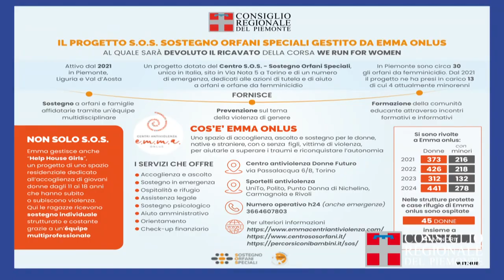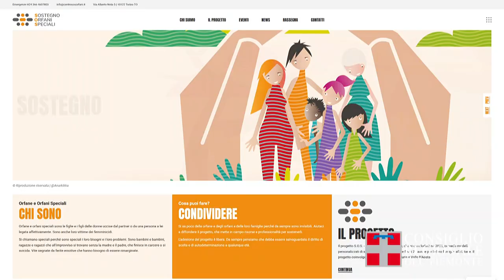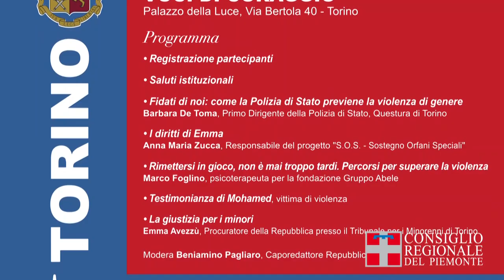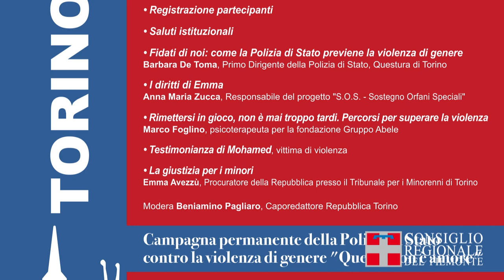We run for women - Corriamo per fermare i femminicidi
Domenica 24 novembre sarà possibile compiere un gesto concreto per dire "no" ai femminicidi e alle diverse forme di violenza nei confronti delle donne. Un percorso di 5 km accessibile a tutti oppure di 10 km (competitivo e non); si potrà correre o camminare, e si svolgerà per le vie del centro di Torino con partenza da Piazza Solferino alle ore 9. Si tratta di un' iniziativa sostenuta dal Consiglio regionale in occasione della Giornata internazionale per l'eliminazione della violenza sulle donne che ricorre il 25 novembre.